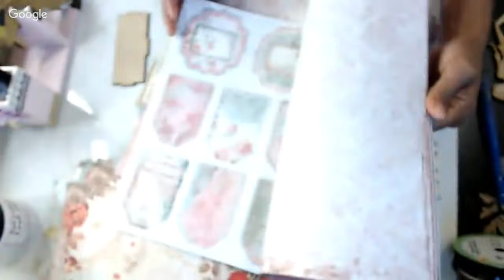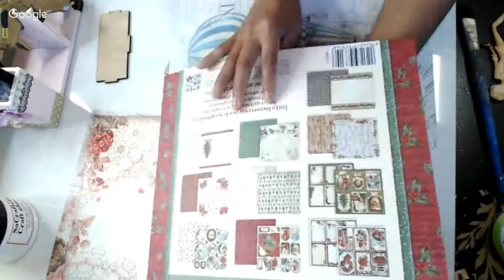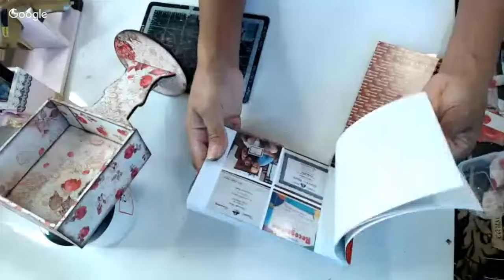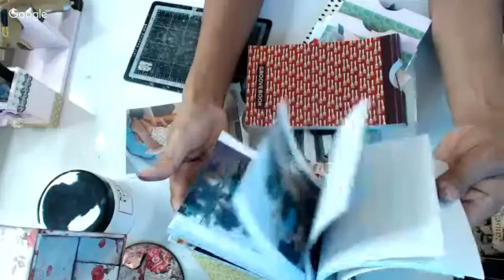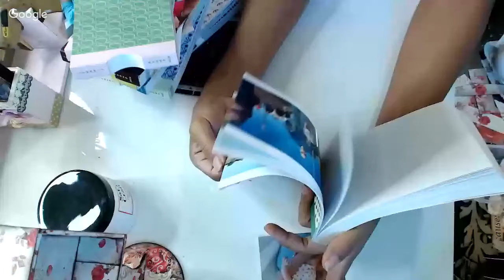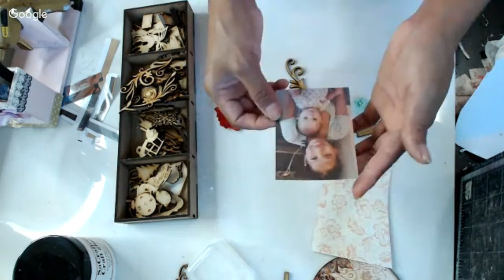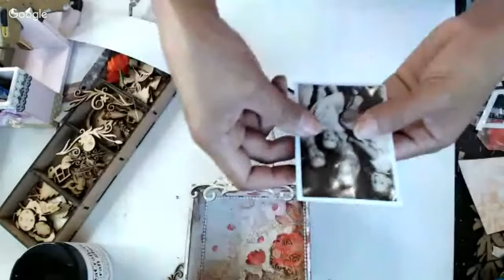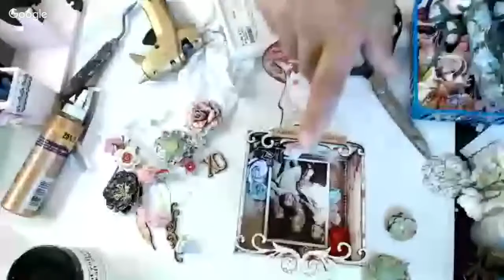Live craft hangout-Altered Square stand shadow box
Hi,Everyone!! please come and join me for my craft hangout!!

I manufacture my own products as off the page products from MDF wood, chipboard albums, stencils

❤ Others channel ❤